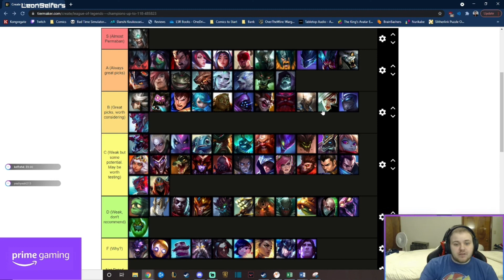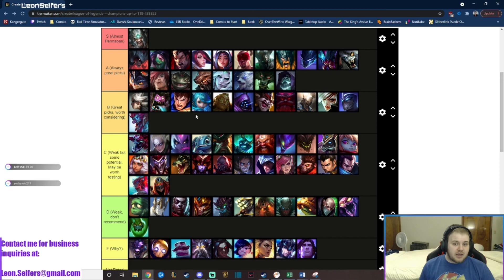1v1 Melee League of Legends Patch 11.14 Tier List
Semi-Weekly 1v1 Tournaments via Battlefy